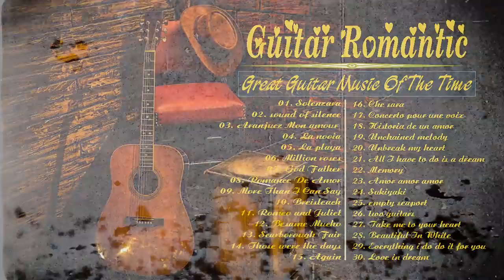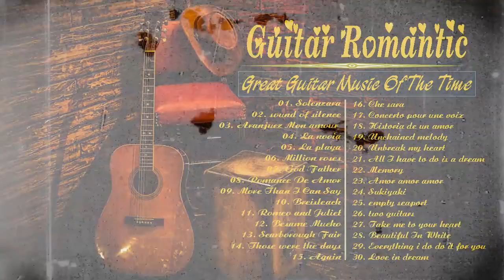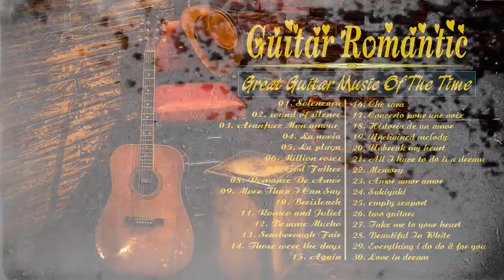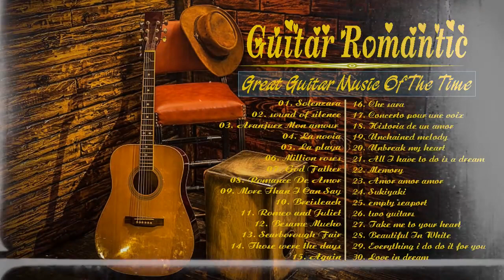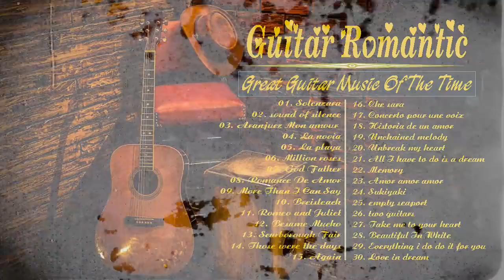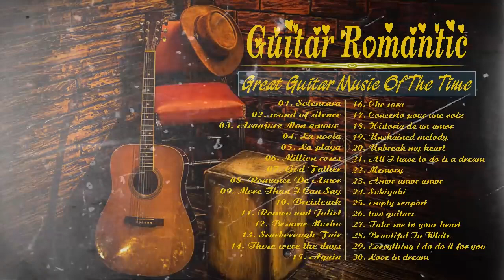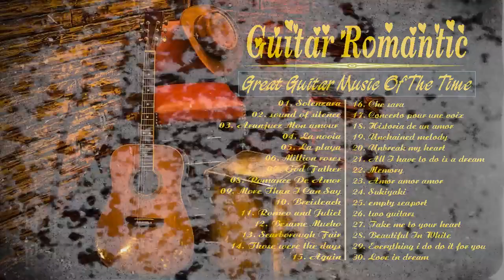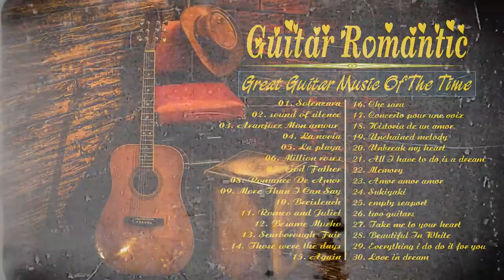GUITAR INSTRUMENTAL MUSIC - Best Guitar Songs | Top Guitar Classic Music In The Time